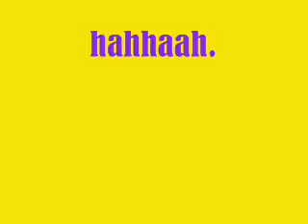Stealing Hearts: Chapter 17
Joes POV
I woke up, it was about 11:58 am. Good old Saturday morning. I let out a fat yawn. I heard a grumble and decided it was my stomach. I walked sluggishly downstairs. Yawned again. I sat in my assigned spot at the table. My eyes were still like half open or something. I picked up my fork and thrust (lol, Alli) it downward to scarf down my yummy pancakes my mom makes for me every Saturday. My eyes shot open. Something was wrong. I looked down. I was eating nothing but air. There werent any circular shapes of hotcakey goodness on my plate. I stood up. No one was downstairs. Where is everyone?

Nick: Joe!
Joe: Yeah? Where have you been?
Nick: Where have YOU been?
Joe: Are you mimicking me?
Nick: Uhh . . . No.
Joe: Oh well, Ive been here. And you?
Nick: Youve been here the entire morning?
Joe: Dude, what dont you get about SAT-UR-DAY MOR-NING?
Nick: OH MY GOD. You dont know.
Joe: Dont know what?! TELL ME NICHOLAS!
Nick: Well, Joseph, have you noticed anything strange?
Joe: Besides the fact my own mother did not make my pancakes . . . *pretends to wipe tear* what?
Nick: Dont you usually hear something in the morning?
Joe: Yeah, Kevins melodious guitar playing.
Nick: . . . *gives the finish up your sentence face*
Joe: . . . OH MY GOD!
Nick: Now you get it!
Joe: Yeah! Mom didnt make my scrambled eggs either!
Nick: NO!
Joe: WHAT THEN?!
Kat: *bursts through the Jonass door* *panting* I got here as fast as soon as I heard!
Alli: *comes a moment later* *panting* Me . . . too . . . *breathing heavily* Seriously? Can I rest somewhere?!
Nick: Yeah, here, hon, Ill take you.
Alli: No, no, thats fine, I can do it myse-
Nick: *picks up Alli*
Alli: Or . . . this works too!
Kat: *laughs*
Joe: Okay, seriously, heard what?
Kat: Nick! Why doesnt he know?!
Nick: Well, I was planning on telling him!
Kat: Until when?!
Nick: Well-
Alli: *on her phone* Guys, I cant get Leah! She wont pick up!
Kat: Well, thats odd.
Joe: Here, how about you and me go get some pancakes at McDonalds? Cuz Im starved!
Kat: How can you think about pancakes at a time like this?!
Joe: Fine, well take it to go on our way to Leahs place!
Kat: Sounds good. But, whos our driver?
Joe: Duh, me!
Kat: But you cant-
Joe: BAM! *pulls card out of pocket* Licensed to drive baby!
Kat: Joe, this is your LIBRARY card.
Joe: AND I AM CHECKING YOU OUT!
Kat: JOE!
Joe: Well, I was earlier.
Kat: JOE!
Joe: Fine, fine. Im just joking, sheesh! Well, not really!
Kat: JOE!
Joe: Dont worry! My license is upstairs!
Kat: You got your license?! *smiles happily*
Joe: Yeah!
Kat: Go change and well be on our way!
Joe: You no likey me pajamas?
Kat: *rolls eyes and points up the stairs* Get changed, Jonas.
Joe: Wanna help me? *winks*
Kat: JOE! *walks outside*
Joe: Fine! But you know you want to! *runs upstairs*
Kat: *outside, yells* JOE!
Joe: *in his room, looks out the window* IM CHANGING LIKE YOU ASKED ME TO! NOW WHAT?! *walks back into room to go out door to go downstairs*
Kat: WHERES THE CAR?!
Joe: *runs back to his room and yells out the window* WHAT?!

What's the big news? Where's the car? Why won't Leah pick up?

Tell ya what, if you read chapter 18, you just might very well get a clue (;